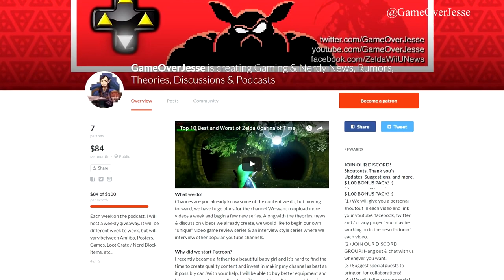What Makes Zelda Breath of the Wild So Great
What Makes Zelda Breath of the Wild So Great? Gehab and I discuss this and reveal a few of our favorite things about the game.

Thank you to CSGuitar89 for allowing me to use his video game & Zelda cover songs in my videos.